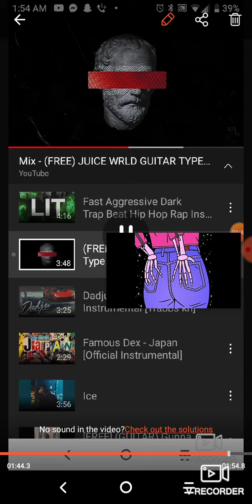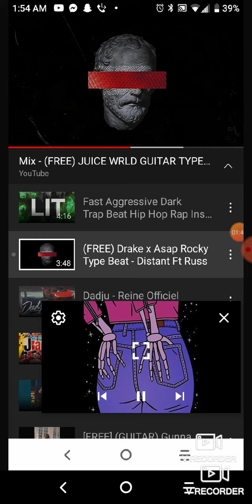December 17, 2020